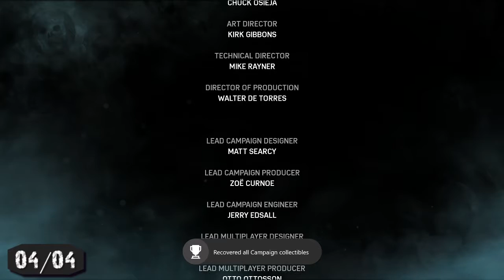Gears Of War 4- All ACT 5 Collectibles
All ACT 5 Collectibles
TIMES AND DESCRIPTIONS BELOW

Chapter I: Convergence
(00:00)  #47 (COG Tag - H. Pham)
(00:37)  #48 (Work Stoppage Order)

Chapter 2 - Killing Time
(01:01)  #49 (Speyer Scavenger List)

Chapter 4 - Release
(01:27) #50 (Reyna's Necklace) (Unlocks during cut scene/credits)